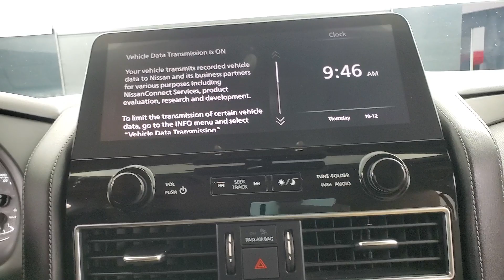2021 Nissan Armada SV NAVIGATION BACK-UP CAMERA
Stock #:660156
***Everyone here at CarVision is excited about cars. Red cars, blue cars, cars that switch gears automatically, and cars that don't. Cars that are small cars, and cars that aren't even cars at all, cars that are SUVs and cars that carry your entire family. We live, breathe and dream cars. So needless to say we want you to be excited about buying your next car here at CarVision. So much that we start displaying our vehicles on our website as soon as we acquire them. This may mean the car you've been eyeing on the internet may or may not be available to show you today! We here at CarVision are so proud of our cars that we spend a few days making sure our car, your future car, is 111% ready when you drive it home. But don't hesitate to call. Our AWESOME sales staff is ready and able to put their hands on the vehicle you've been dreaming about and answer any questions you may have about it. So call TODAY...RIGHT NOW actually *** ONE OWNER, 3RD ROW SEATING, BACK-UP CAMERA, BLIND SPOT MONITOR, BLUETOOTH CONNECTION, HEATED FRONT SEATS, INTEGRATED TURN SIGNAL MIRRORS, KEYLESS START, NAVIGATION SYSTEM, POWER DRIVER SEAT, POWER PASSENGER SEAT, PRIVACY GLASS, PUSH BUTTON START, REAR A/C, SIRIUS XM SATELLITE RADIO, USB, 4 WHEEL DRIVE, 118-POINT INSPECTION PROCESS.